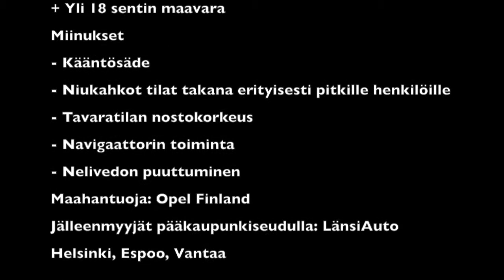Koeajossa Opel Grandland X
Suosituimman crossover-luokan saksalais-ranskalainen uutuus perusteellisessa koeajossa.

Kuvaaja-toimittaja: Anita Reiman© Toimittaja: Pyry Vireä©